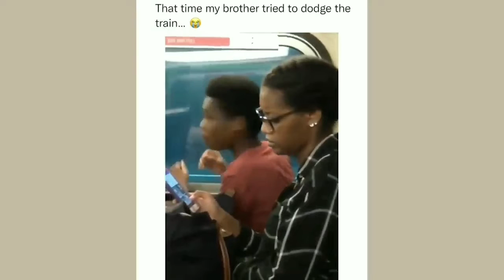Watch People Having Fun #48 | Random Funny Moments | Epic Fails 2022